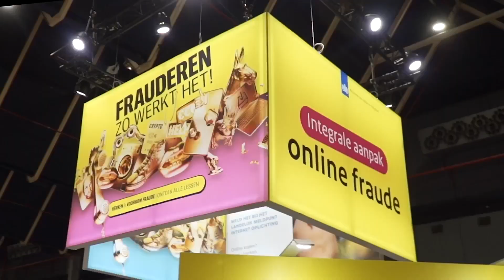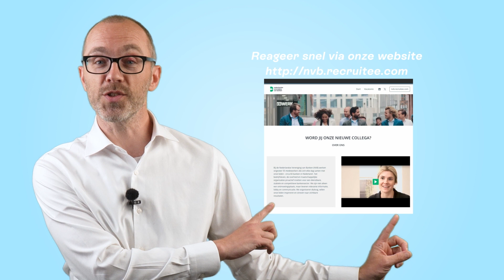Vacature Service & Cloud Administrator